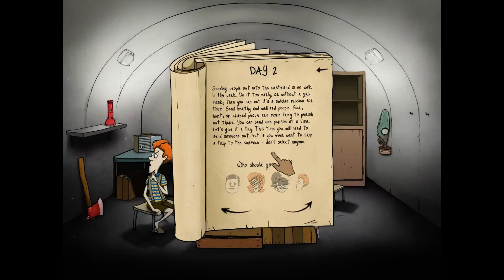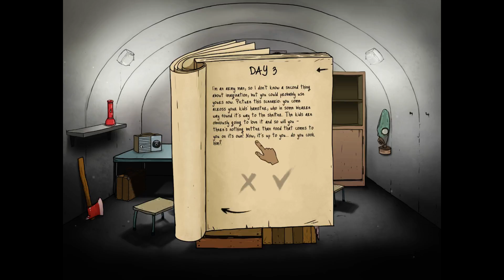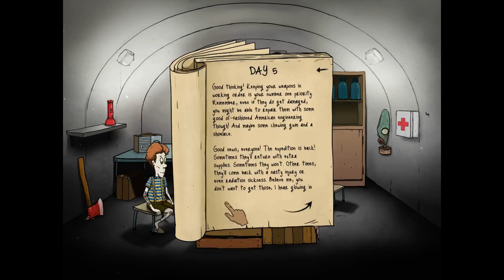60 Seconds! (TUTORIAL Playthrough) (Part 1)